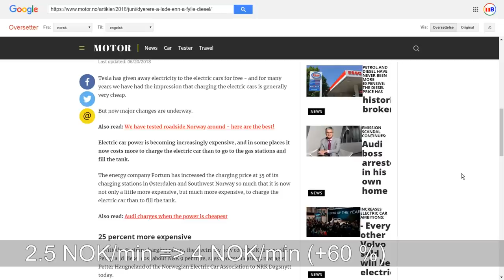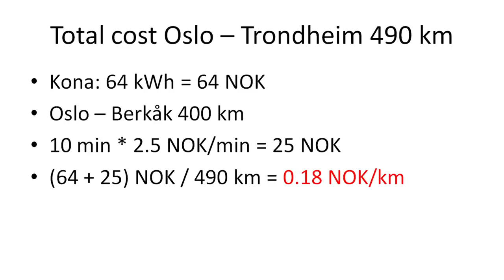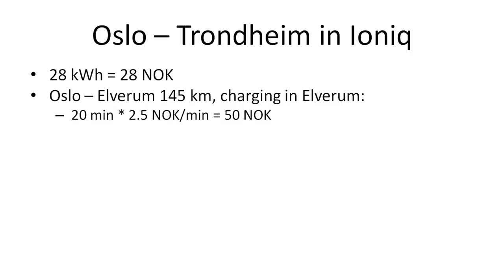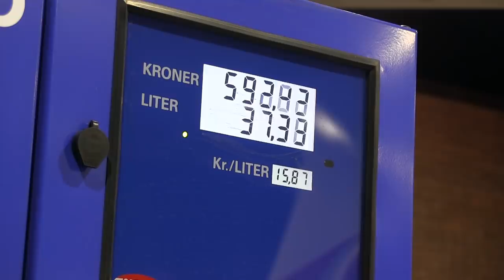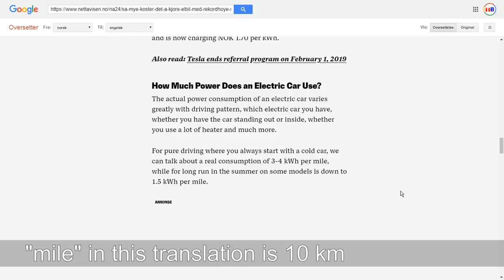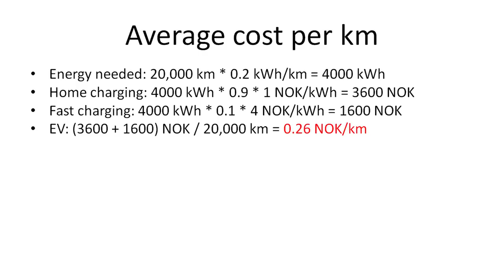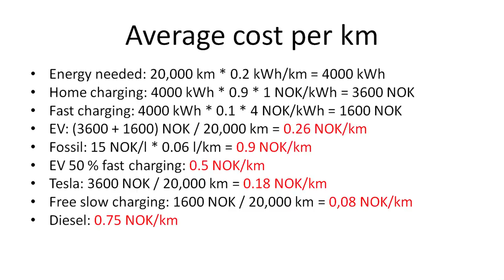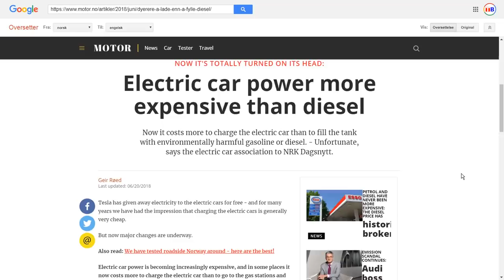Charging is more expensive than diesel - myth busted